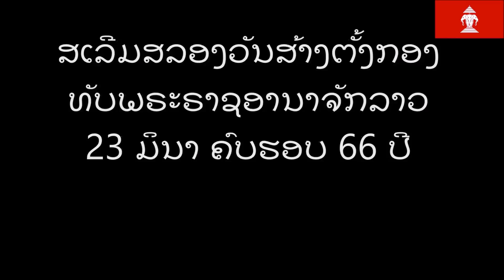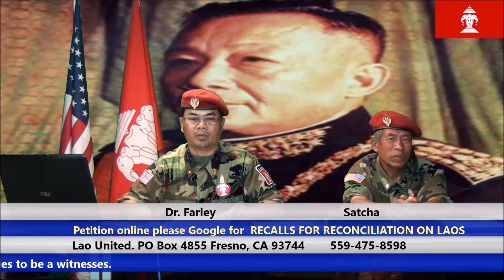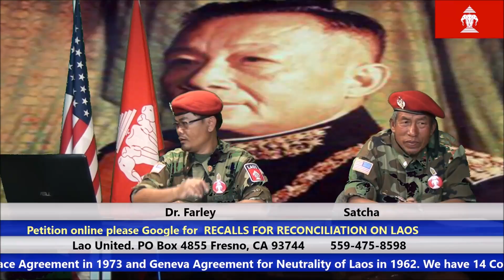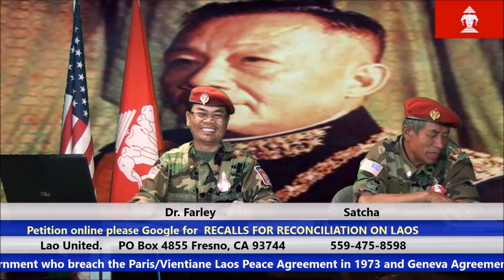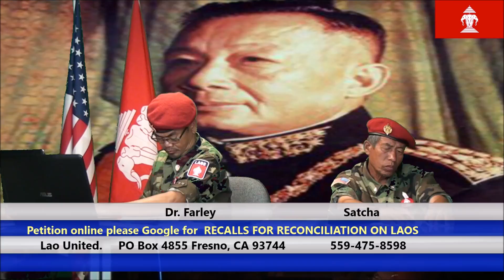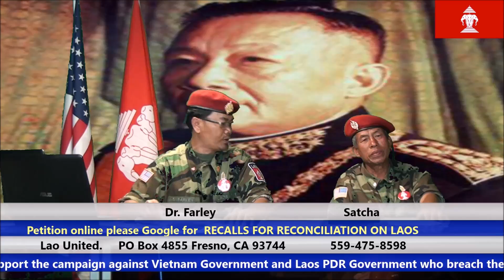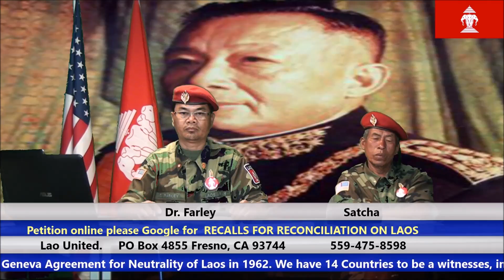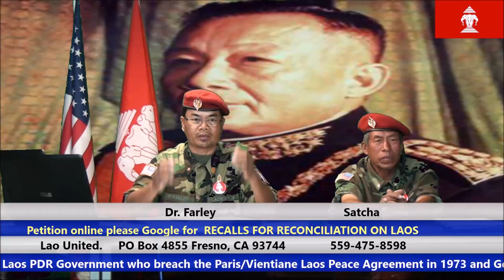Laonet.Tv May 27, 2016